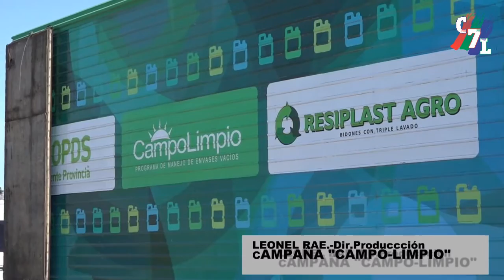CAMPAÑA "CAMPO LIMPIO" .-LEONEL RAE Dir.Producción y MARITA MOISÉS.-Titular SOFEBA